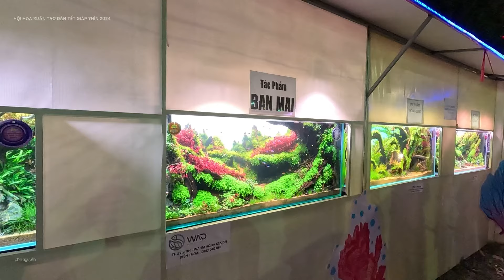Hội hoa xuân Tao Đàn - Tết Giáp Thìn 2024